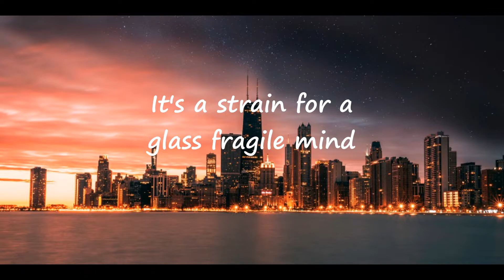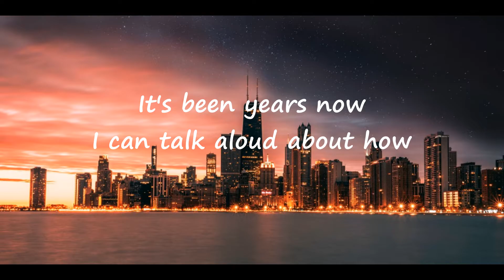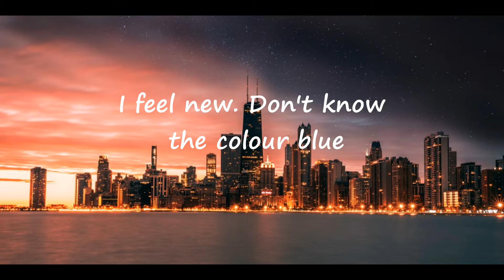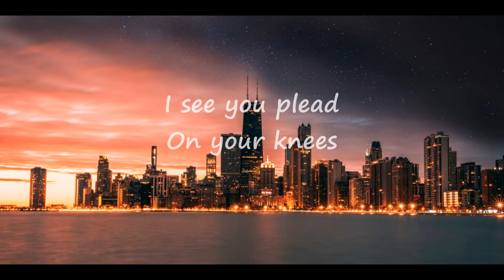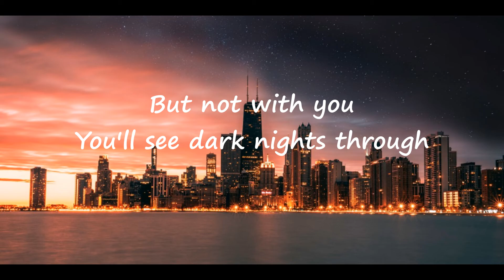Help Me Dream (Lyric Video)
The official lyric video to the single "Help Me Dream" from Maple Sky's Debut album